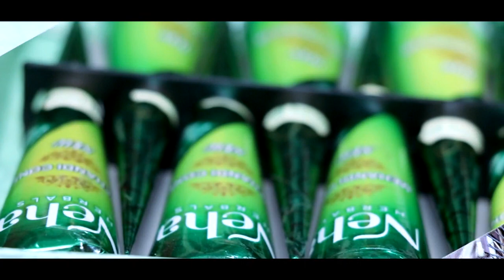Dharmender & Jyoti | Wedding Highlights | Happy Digital Photography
Wedding Highlights | Dharmender & Jyoti | Himachali Cinematic Wedding Film
🎥DOP:- Happy digital photography 🎥

Location:  Chamba Himachal Pradesh